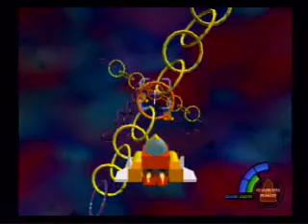wt kingdom hearts part 6